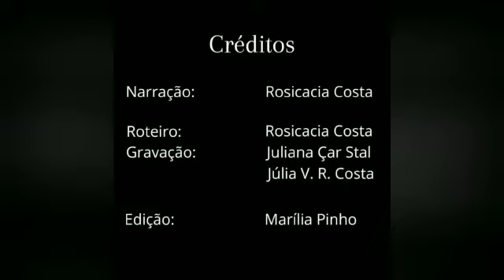Dicas para a gravação de vídeos